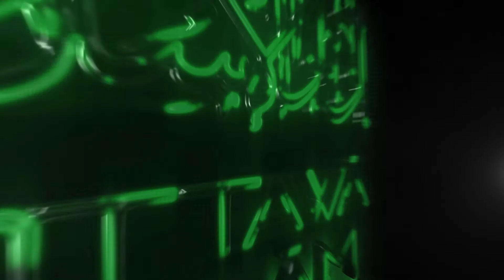Shaykh Abū ʿAbd al-Raḥmān ʿAjjāl - Is Adopting Children Permissible In al-Islām?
Excerpt from the Q&A Session from December 24th, 2014 by Shaykh Abū ʿAbd al-Raḥmān Muḥammad ʿAlī ʿAjjāl [Graduate of The University of Madīnah, Faculty of Ḥadīth] at Dār As-Sahaba.